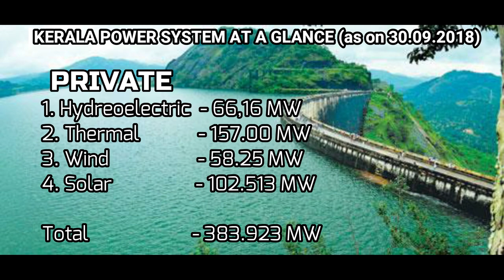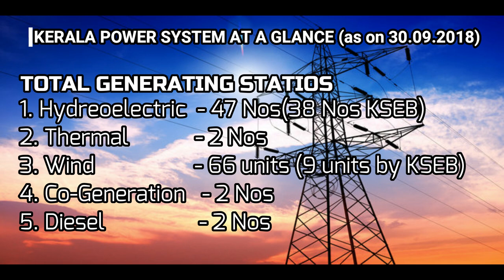Kerala installed power capacity and generation| കേരളത്തിന്‍റെ വെെദ്യുത ഉല്‍പാദനം എത്ര?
Hi,